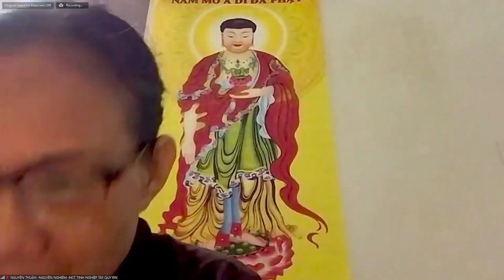TẠI SAO KẺ THÙ LỚN NHẤT CỦA ĐỜI MÌNH LẠI LÀ CHÍNH MÌNH? CƯ SĨ DIỆU ÂM